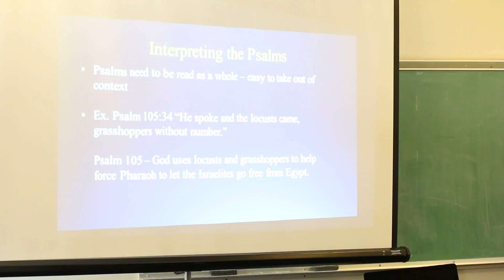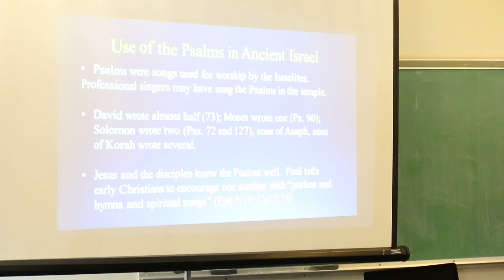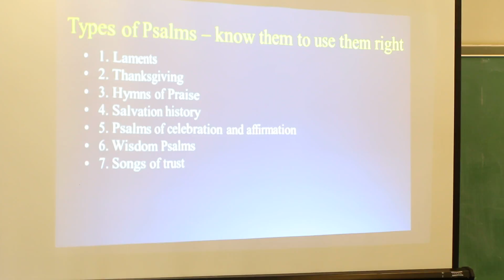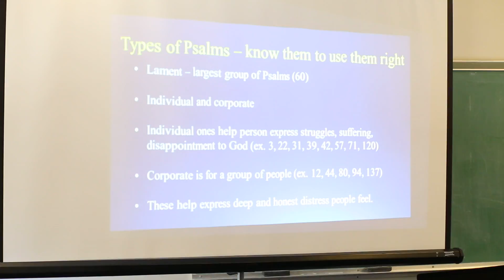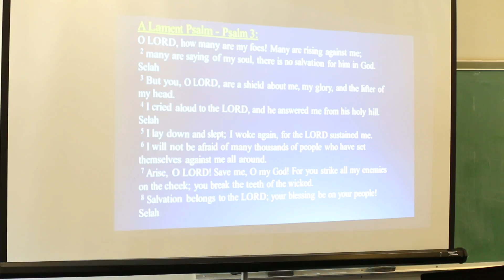Bible Class B by Rev.Peter Tan Gatue 8-29-2015